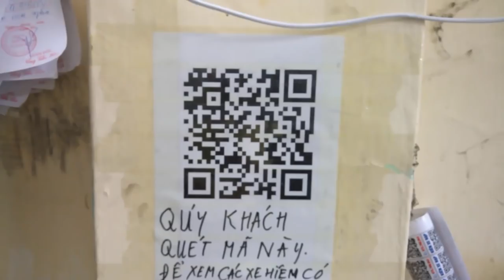Kiên Xe Đạp RẤT RẤT NHIỀU XE HÔM NAY VỀ! CÙNG NGẮM NHÌN TOP 10 XE TỐT NHẤT THẾ GIỚI LH 0975.709.943